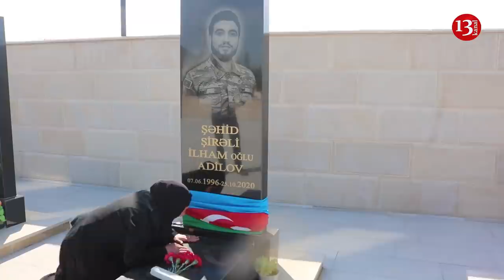"Balamın paltarlarını YERƏ TÖKÜB ..."- Yataq dəsti “Kontakt Home” tərəfindən GÖTÜRÜLƏN ŞƏHİDİN ANASI